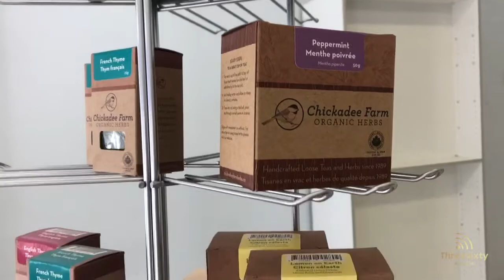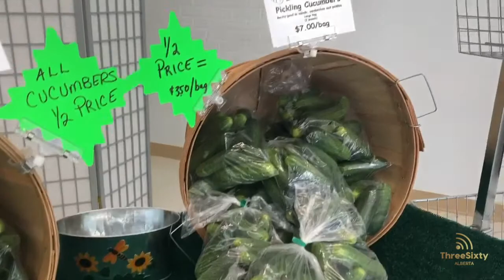Double dose of community events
Our hosts teamed up in Vegreville to give you the latest upcoming events in the area.